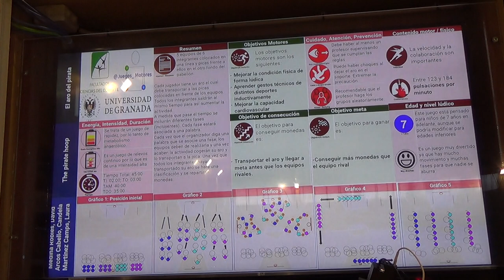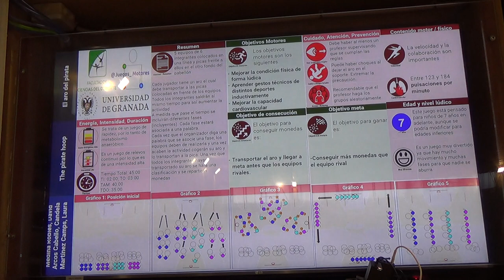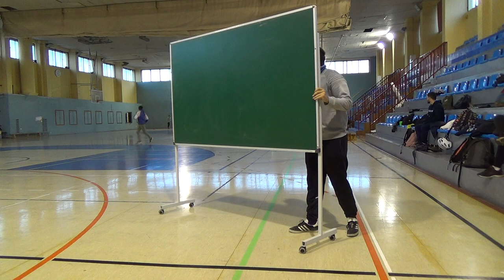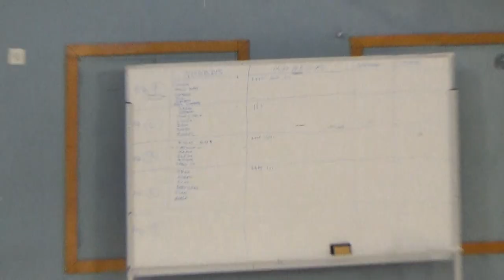El aro pirata 1/2 00208